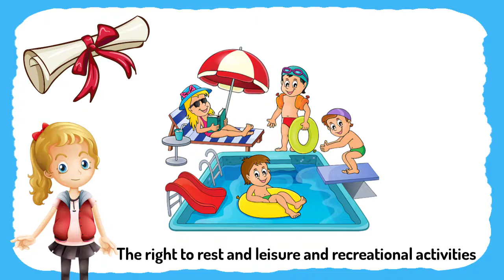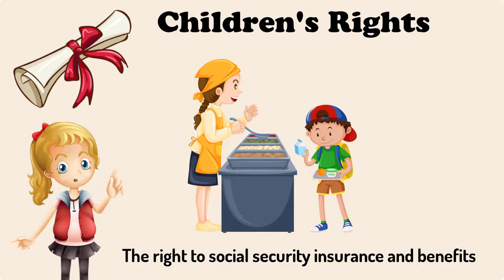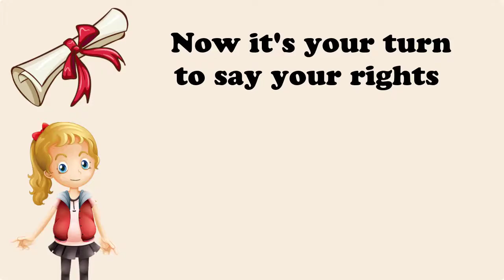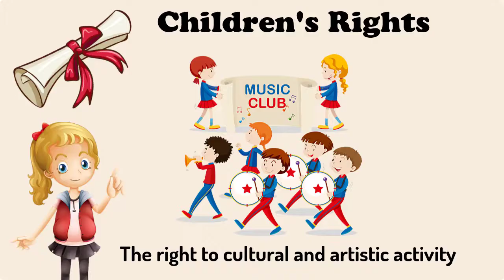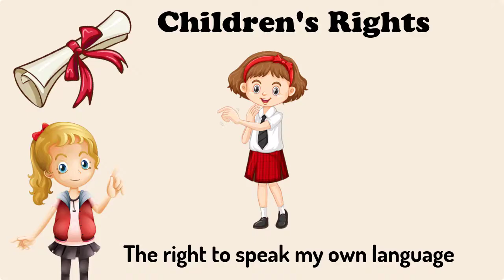👪🏼 What are children's rights?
We invite you to watch the movie: 👪🏼 "Children's Rights". The presentation of Children's Rights includes a list of children's rights intended for pre-school children. Children can learn about their rights in a friendly way.

The Children's Rights Index from the presentation on children's rights:

All children have these rights

The right to be loved
The right to protection and privacy.
The right to be protected from abuse, exploitation and discrimination
The right to be physically active
The right to have secrets.
The right to an education
The right to have access to appropriate information
The right to good quality health care
The right to social security insurance and benefits
The right to express his/her views and opinions
The right to have a family
The right to be respected for being different
The right to cultural and artistic activity
The right to an adequate standard of living
The right to choose religion with parents’ guidance
The right to have a name and nationality
The right to meet with friends and to join groups
The right to to ask questions and have doubts
The right to speak his/her own language
The right to full opportunity for play
The right to rest and leisure and recreational activities

Let us love our children!

What are international children’s rights?
The Convention on the Rights of the Child has 54 articles (parts), and most of these articles list a different right that children have, and different responsibilities that the Government, and others, have to make sure that children have these rights.

How does the Government make sure children in the UK have rights?
In 1991, the UK Government agreed to make sure that children have all of the rights listed in the Convention on the Rights of the Child.  The Government should make laws and do other activities, like teaching people about children’s rights, to make sure that children’s rights are protected.

The Government has passed a law – the Human Rights Act 1998 – to protect human rights generally, but have not passed a law specifically on children’s rights.  Some of the laws the Government have passed help to protect your rights, like laws that say you must be given special help if you can’t live with your parents, for example, or laws that make discrimination illegal.

What can you do when you are bored? It's simple - watch our 𝐰𝐢𝐞𝐫𝐬𝐳𝐲𝐤𝐢 𝐝𝐥𝐚 𝐝𝐳𝐢𝐞𝐜𝐢, nursery rhymes and educational videos:

In this group you can share your works, posts and videos related to fairy tales, poems for children and educational videos.

* NEW MOVIE every Monday! *